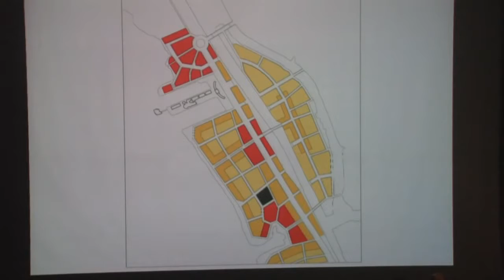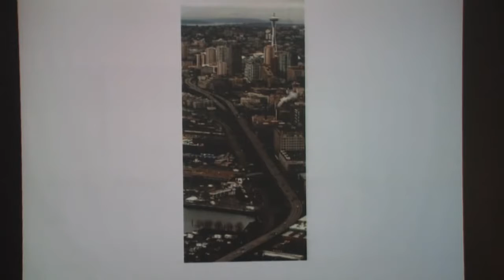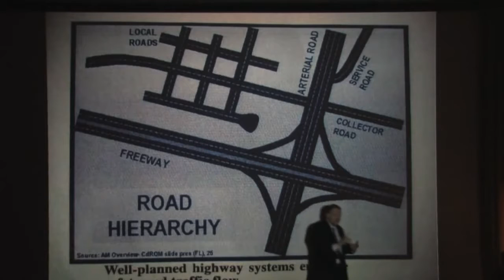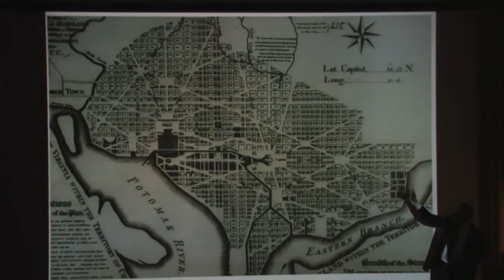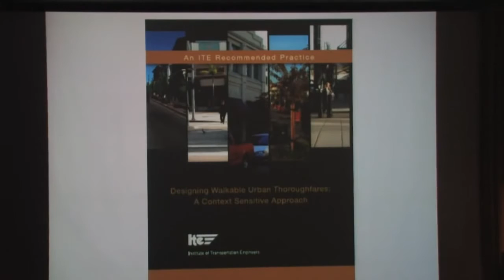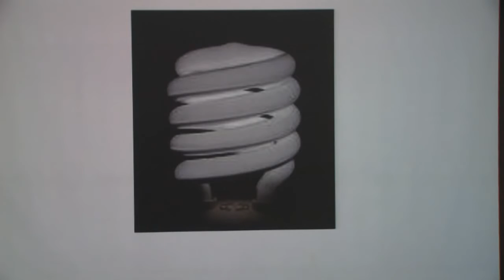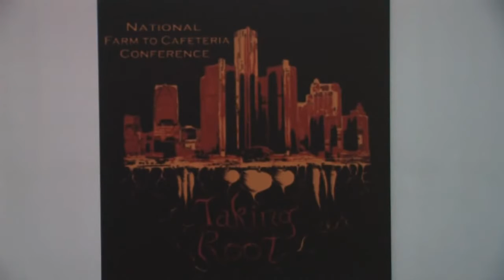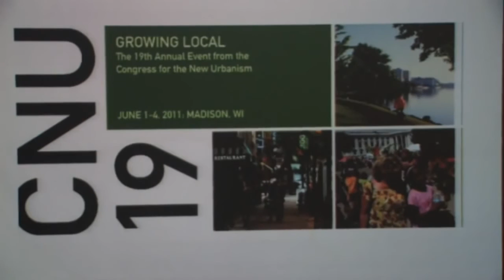John Norquist Part 3 Fall 2010 | CoAD Lecture Series